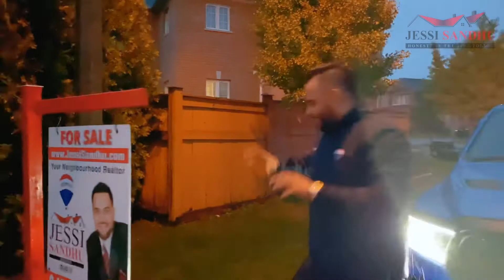WHY JESSI SANDHU | 31 LAURENTIDE CRES 100k over | THANKS FOR TRUSTING JESSI SANDHU